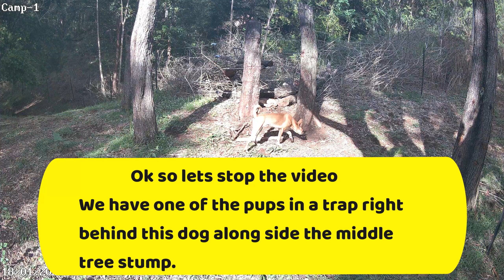170- Dog in Trap, while another paces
Finally we caught one of the 5 pups seen on cameras here on the property, video No- 147 is the setting of the trap and yes I need to ditch the welding gloves and get some thing more suited.